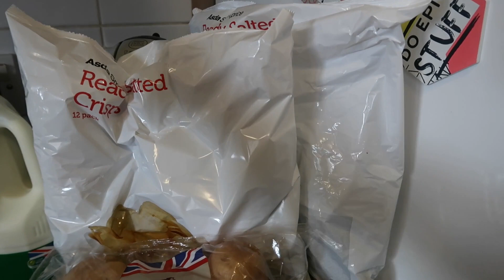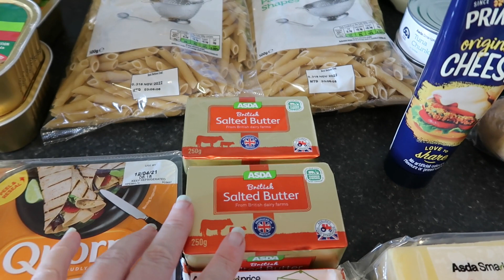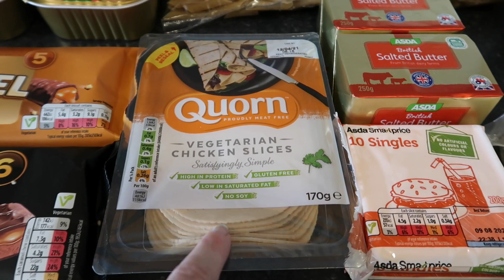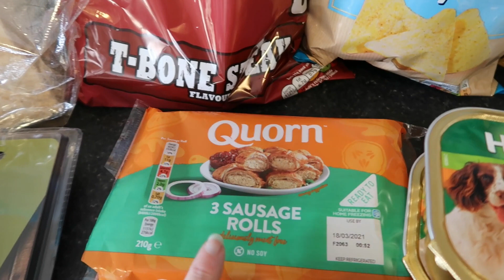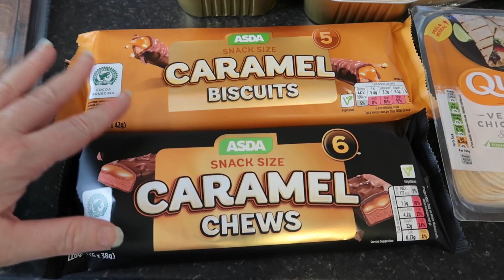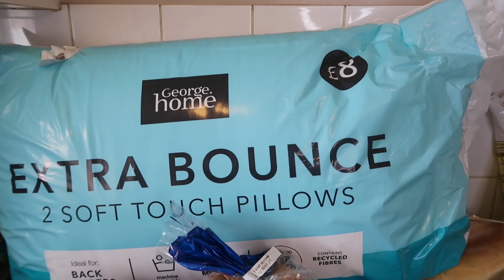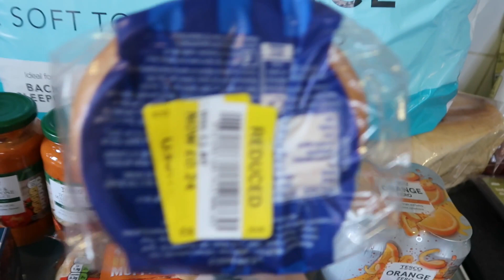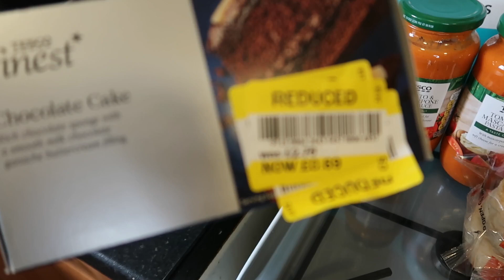Asda and Tesco grocery haul, 13 March, 3rd Lockdown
Welcome to my Asda and Tesco grocery haul, 13 March, 3rd Lockdown
Not a lot needed but still managed to spend my budget lol, I forgot to mention that the budget is £60.